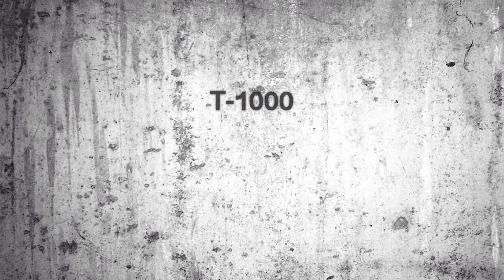T-1000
Paweł, Mateusz, Michał